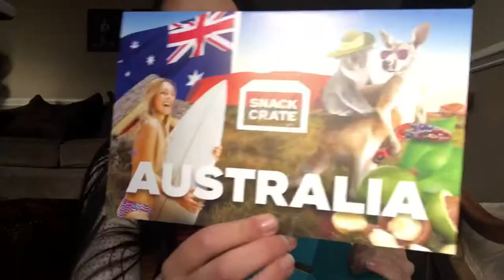Australia SnackCrate ||| Vlogmas Day 16